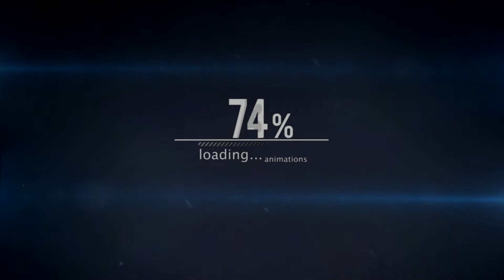SUPER PISTOL GLITCH|black ops 3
Hey guys welcome back to a new glitch video for black ops 3! I truly hope you enjoy this one and yea thanks so much for stopping by and watching this video :) :) :) :) :) :) :) : ):) :) :) :) :) :) :) :) : :) :) :) :) :) :) : ): :)

GLITCH FOUNDER: Unknown

(I AM NOT THE FOUNDER OF THIS GLITCH, I DO NOT TAKE RESPONSIBILITY FOR ANY THING THAT COULD HAPPEN TO YOUR GAME OR YOUR ACCOUNT WHEN YOU DO THIS GLITCH DO THIS GLITCH AT YOUR OWN RISK)